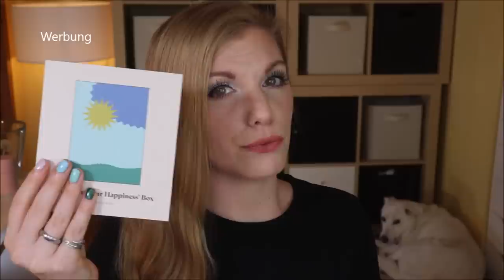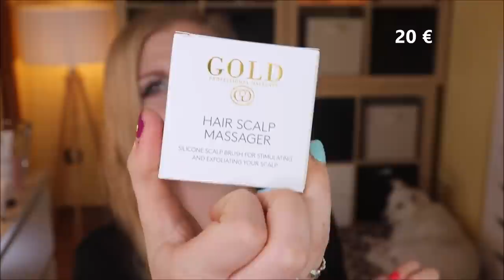GOODIEBOX August 2021 Unboxing & Verlosung - Claim your Happiness | Claudis Welt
Happiness möchte uns die Goodiebox im August2021 bringen.
Diese Beautybox bringt uns sowieso jeden Monat ein bisschen Herzenswärme, Me-Time und Selbstbewusstsein - diesen Monat möchte sie uns dazu bewegen, unser Glück zu beanspruchen.
Das Motto könnte für mich persönlich aktuell nicht treffender sein...

Vielen Dank an das liebe Goodiebox Team für die Zusendung der Box!

00:00 Ein bisschen Intro
02:45 Motto entdecken
05:40 Spoileralarm
06:35 Endlich die Box öffnen
06:50 Terre de Mars 019 Reddition Revitalizing Shampoo: (o)
08:02 Able Skin Care Hyaluronic Acid Age Recovery Night Cream: (I,*)
09:00 Karmameju Mizellenwasser: (*)
10:25 Sandstone Scandinavia Infinite Summer Bronzer: (o)
11:20 Gold Professional Hair scalp massager
13:30 Mein Fazit

♡ Schreibe mir einen lieben Kommentar unter dieses Video mit CLAIMYOURHAPPINESS

Liebe Grüße
Claudi